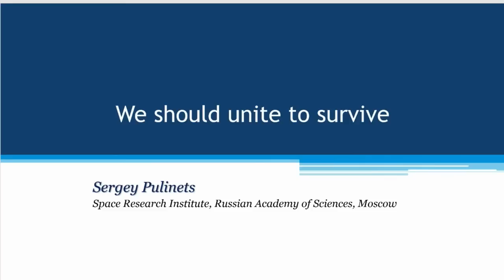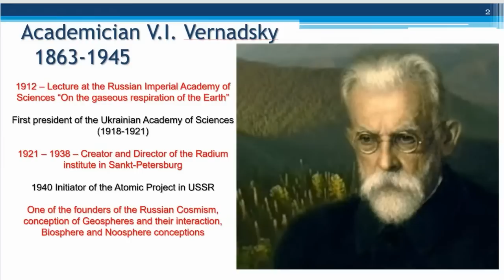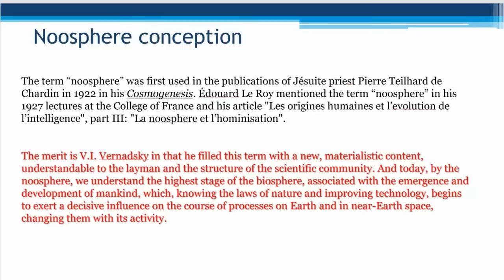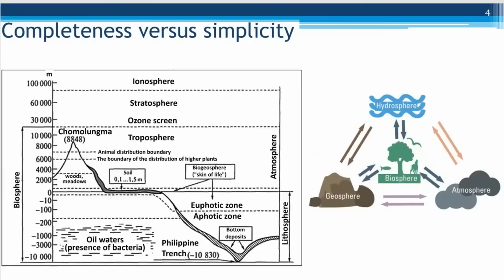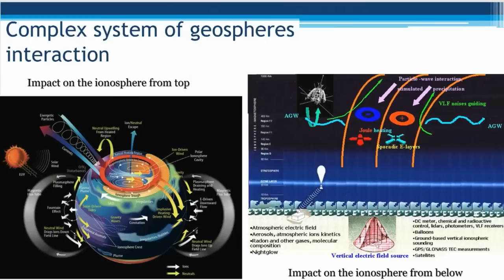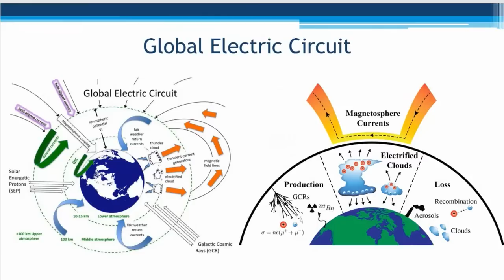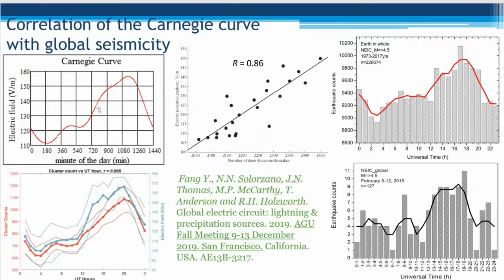Vladimir Vernadsky — Scientific Thought As A Planetary Phenomenon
The philosophical ideas of Russian-Ukrainian scientist V.I.
Vernadsky are as fresh today as they were when Scientific American
published Vernadsky's vision of post-war scientific collaboration in the
January 1945 edition of Scientific American. In many respects, science
in the West has still to "catch up" to Vernadsky. His reflections on
time, space and living matter can still serve as food for thought for
scientists today, with his many creative insights that still have to be
followed up. Vernadsky's thought is especially important today when the
necessary collaboration of scientists has been disrupted by intensified
rivalries between nations, "cancel culture" movements, and exclusivist
"bloc building." The achievements of the Russian-Ukrainian scientist in
promoting both the development of science in Russia and in Ukraine might
serve as a model of collaboration to which science can again return.